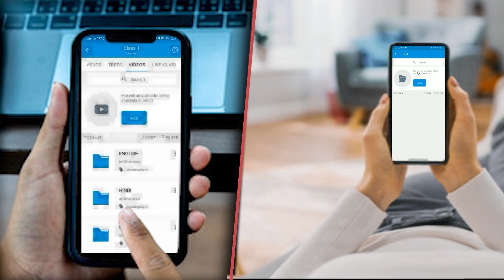चंद्रशेखर के बयान पर अब जगदानंद सिंह ने भी उनका साथ देने का किया दावा